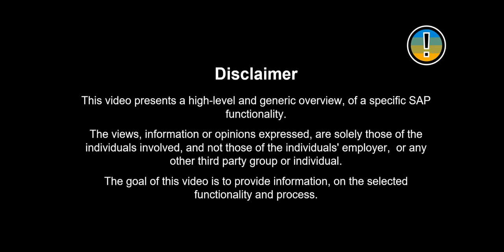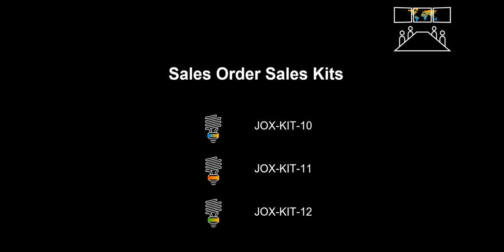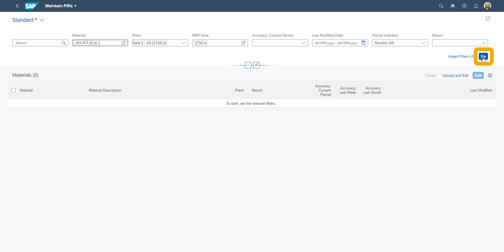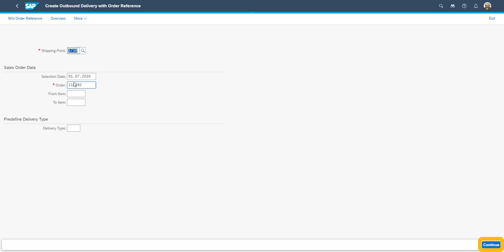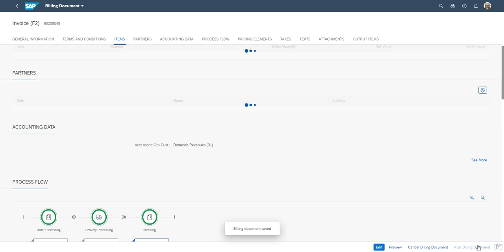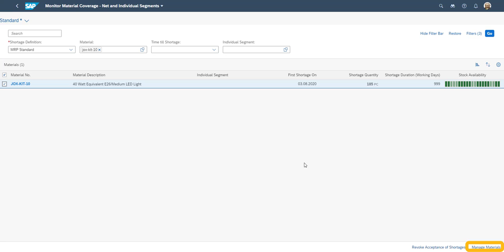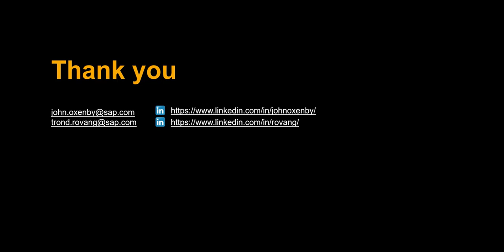SAP S/4HANA Sales Order Sales Kits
In S/4HANA Sales and Distribution you can utilize sales kits.
Using sales kits can help your business increase the average order value, improve inventory turnover through attractive product bundles as well as stand out from the competition with unique offers.

In this video, we will look at three products being sold both as a combined kit as well as individual items.

0:00 Introduction
0:24 Benefits
0:42 Keyword
1:28 Concept
2:13 Scenario/Demo
5:49 Available in
6:02 Benefits